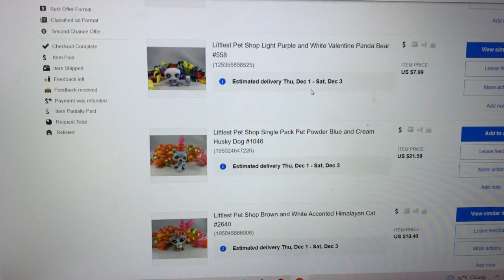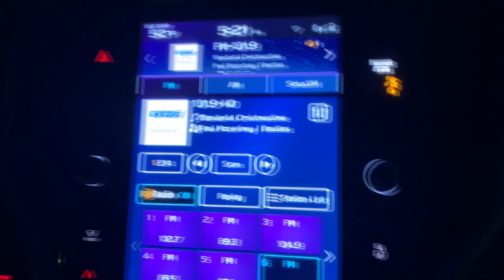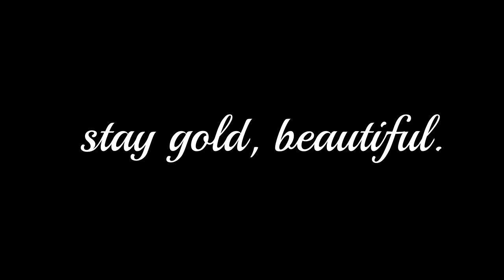I'm... TWENTY ONE???!!! (LPS Birthday Vlog + Haul)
I am the cringiest adult alive.

Editor: Sony Vegas Pro 15
Camera: iPhone XS
Photo editor: Adobe Photoshop CC 2020, Adobe Lightroom, and Photoscape X

None of the music or sound effects belong to me. This video is made for fun and is non-commercial.

-ethereallps 2022